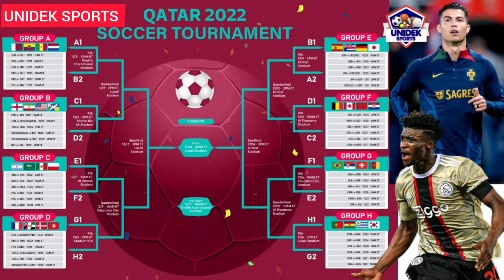The Secret is out!Jeffrey Schlupp's exclusion & reasons for the delay of Black stars Squad,Wakaso in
Video credit:Wontumi Tv